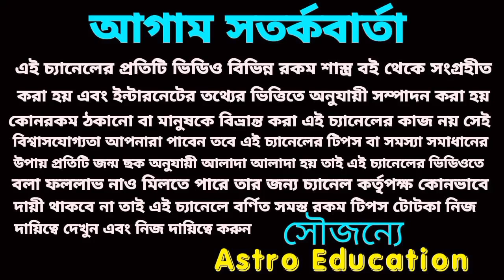Breaking News for 3 Rashi!